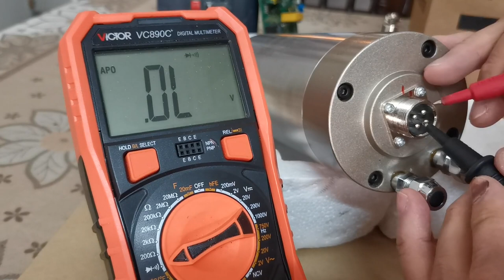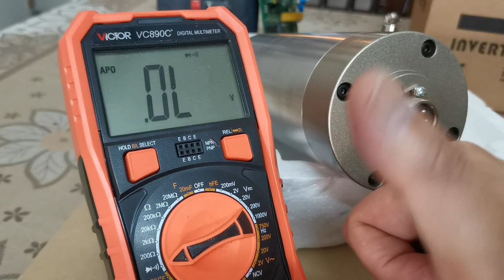How to check if CNC spindle motor is Faulty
CNC spindle not working and not sure if it is the spindle or the VFD? Maybe this video is for you.